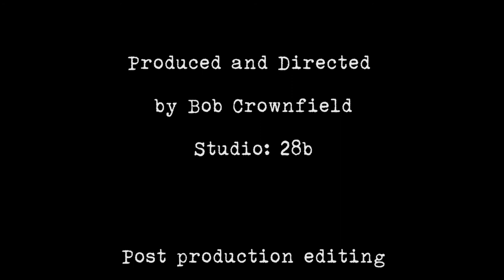Night is a Woman